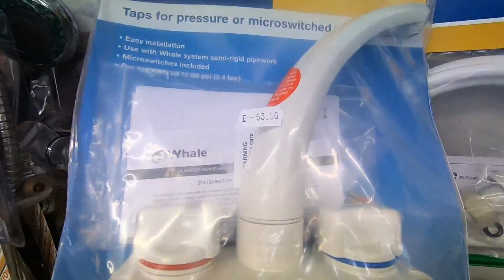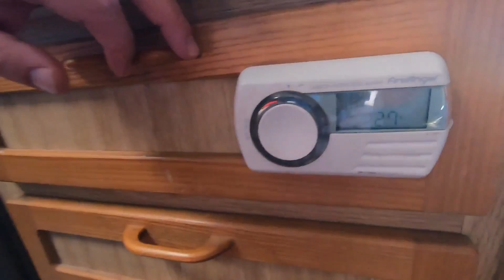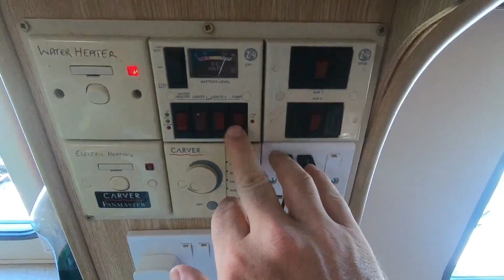Caravan Tap Repair - How to fix a broken caravan tap; removal, overhaul & refitting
Hello everyone!

So sorry that we have put out any content in AGES!  More content coming soon, we promise!

In this video, I repair our end bathroom basin taps, after the tap 'knob' broke during use.  I show you how to remove the tap assembly, change out the microswitches, change the knob, before reinstalling it back in place.

This was all done with simple hand tools on a Sunday afternoon.  If you have problems with your caravan taps, then this video may help you!

We’re Jamie & Stacey McNeill, two, 30-something professionals, who’d had enough of the rat race in summer 2018, when we quit our jobs and sold our house, in order to live full time in a touring caravan in Wales.

Our channel shows our journey living this way, the highs, the lows and everything else in between.  We also use our platform to advocate to others, the benefits of living a lower stress, more balanced lifestyle.

We have built our YouTube reputation to date on honesty and integrity – you won’t find us using ‘click bait’ titles or nudity to draw in ‘cheap views’.  We’re here for the long-term to show that this way of living can be a lifelong change for you as well as us.

If you’d like to make contact with us, we’d be delighted to chat with you.  We read and respond to every video comment, so feel free to raise a question or anything else that’s on your mind.

Best wishes,
Jamie & Stacey